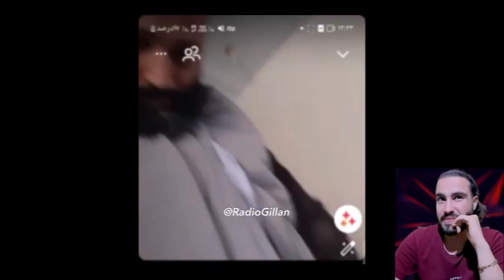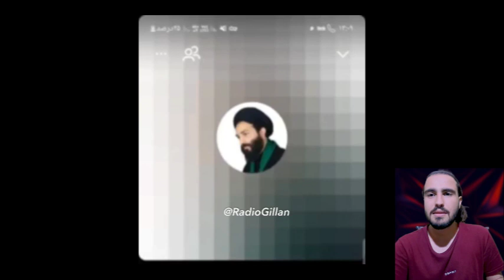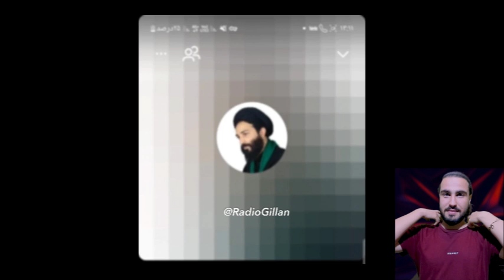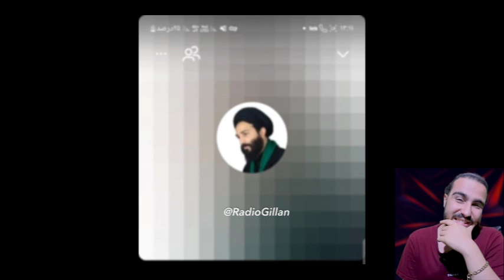آقا اصن نه به حجاب اجباری رو ولش مشاور پسر رهبر از پشت گوشی داره کوبص و ممه میخوره 😂 | مثبت 18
یکی از جالب ترین ویدیوهای چند سال اخیر بعد از اون خبرگذاری فارس و رضا سقطی بود نمیدونم چطوری نوشته میشه اسمش بعد اونا قطعن این عاقاست واقعن با دیونه بودیم میگفتم نه_به_حجاب_اجباری بنظرم اگ میخوایم به این افراد کمک کنیم باید حجابب سر پسرامونم بکنیم بابا اینا خیلی حشرین دیگه گناه دارن واقعننننن. اسم ویدیو رو گذاشتم آقا_اصن_نه_به_حجاب_اجباری_رو_ولش_مشاور_پسر_رهبر_از_پشت_گوشی_داره_کوبص_و_ممه_میخوره 😂 | مثبت 18 چون واقعن ما دیوانه باید باشیم بیایم راجب حجاب اجباری حرف میزنیم وقتی این آقایون توی مسجد خانوم بازی میکنن. مرسی از این ک تا اینجا خوندی.